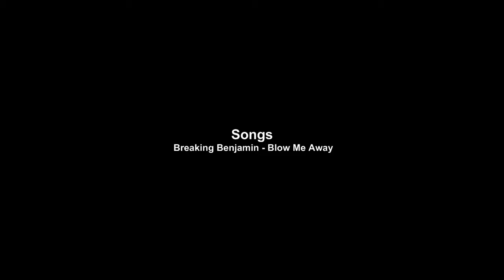Legends Era - Test Video #1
HD Test Video

Major editing f-ups, also not used to my screen this big, even clicked the World Map accidentally lol.